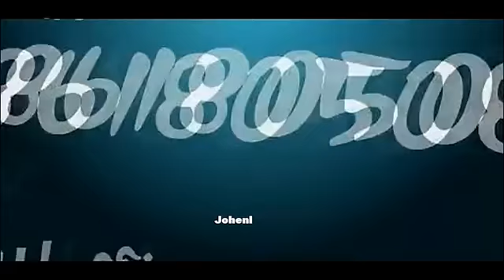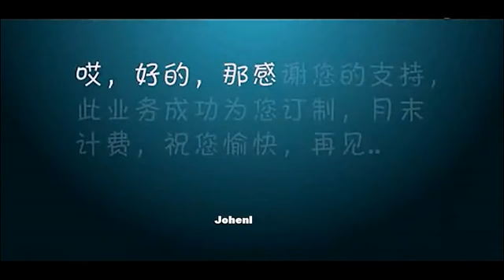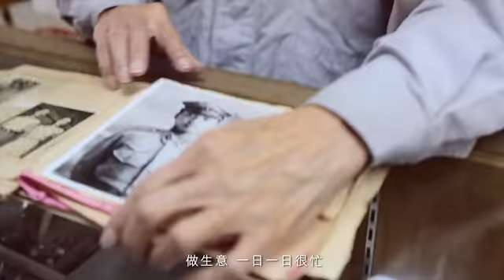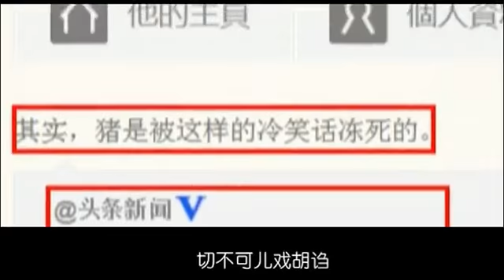让懒人起床的终极贱招 130315 高清